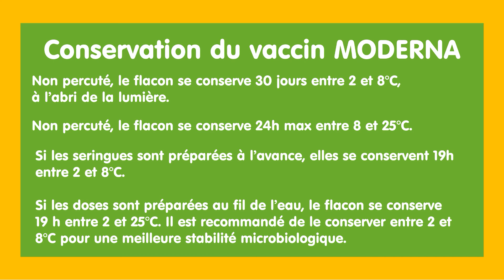Visioconférence du 19 septembre 2021 : la vaccination COVID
Au sommaire de l'extrait :

00:03 Quelques chiffres
01:25 Rappel vaccinal
05:05 Pfizer en ville
07:40 Fermeture progressive des centres de vaccination
08:44 Risque usurpation des cartes E-CPS
10:07 Elimination des déchets
10:31 Fiches pratiques sur le site USPO
11:20 Moderna Pfizer : quelle est la base juridique pour utiliser ce chemin hétérologue ?
12:15 Peut-on commencer la troisième dose ?
12:30 Différence d’efficacité entre moderna et pfizer ?
13:32 Si vaccin Janssen après un COVID +, besoin d’un rappel ?
14:06 Après Janssen : Information obligatoire du patient de la nécessité de faire un rappel ?
14:39 Est-ce une obligation de faire un rappel ? Quid de notre responsabilité ?
15:09  Est-ce qu’il va y avoir des Pfizer pour les infirmiers ?
15:35 Doit-on faire la reconstitution des Pfizer avant de les donner aux médecins ?
15:45 Délai de péremption des Pfizer ?
16:06 Reconstitution dès réception ?
16:23 Puis-je utiliser à l’officine les vaccins Pfizer non récupérés dans les délais par l’EHPAD qui les avait commandés ?
17:03 Est-ce qu’on peut partager un flacon avec un médecin ?
18:17 Le sérum phy nécessaire à la reconstitution du Pfizer est fourni ?
19:28 Faut-il vraiment attendre 6 mois pour le rappel quelle que soit la population ?
19:45 Comment facture-t-on les vaccins aux EHPAD ?
20:34 Les délais entre les deux premières doses sont-ils toujours ceux de cet été ?
20:56 La conservation du Moderna en dehors du frigo est-elle de 19 h dès la première percussion ?
21:38 Que fait-on des boites jaunes ? Faut-il les déclarer comme les vaccins grippe ?
22:02 Questions sur les délais entre COVID et vaccination
23:06 le rappel Janssen, avec quel vaccin ?